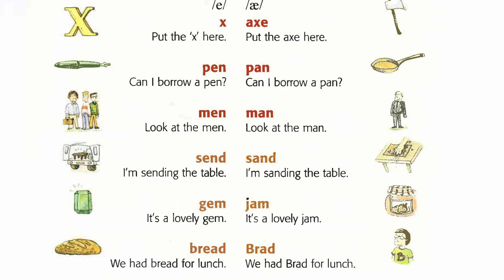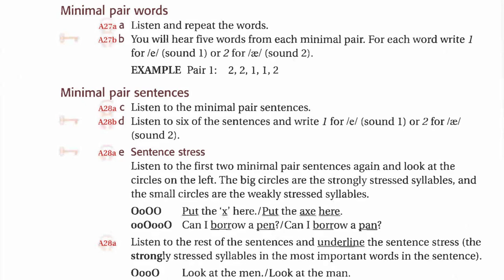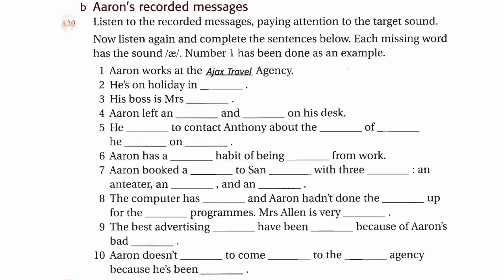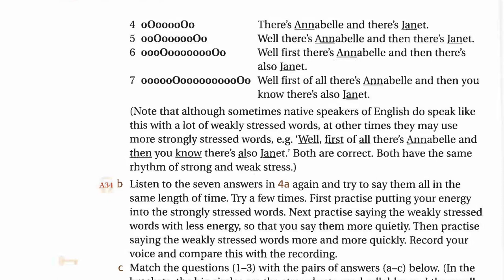Ship Or Sheep Unit 4 Listening English Luyện Nghe Tiếng Anh